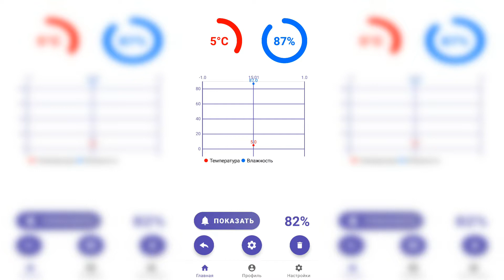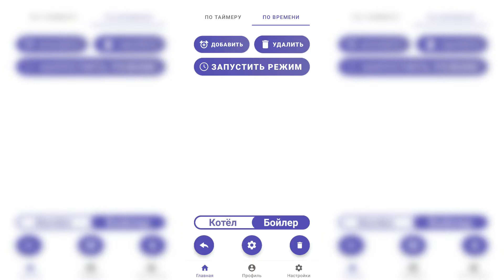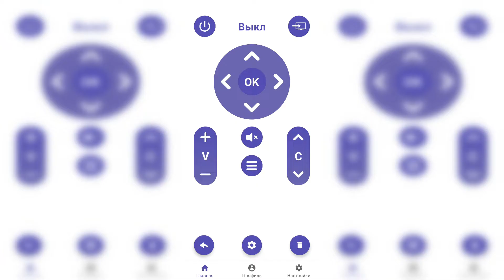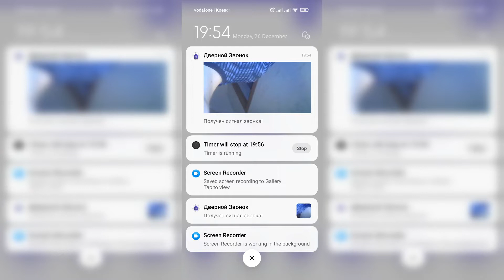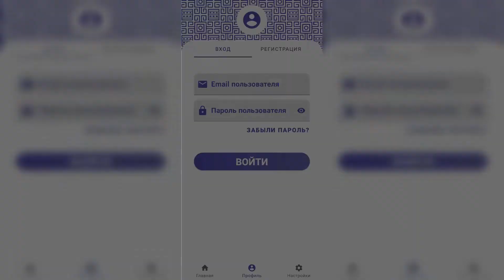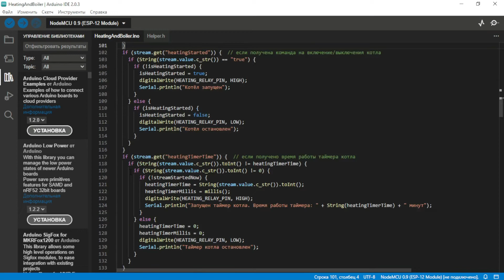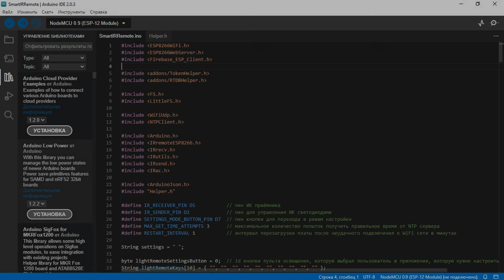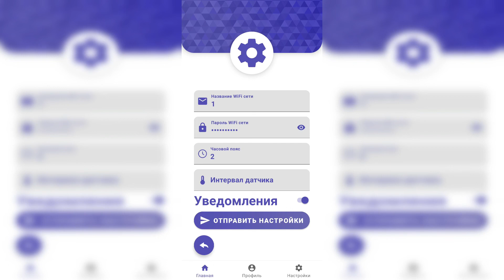Умный дом из предыдущих проектов на ESP8266 и ESP32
В этом видео я расскажу об умном доме, для создания которого я использовал свои предыдущие проекты на ESP8266 и ESP32. Для всех проектов я разработал одно приложение, через которое можно управлять каждым устройством.

Эпизоды:
00:00 - вступление
01:18 - обзор WiFi термометра
03:00 - обзор системы управления котлом и бойлером
05:44 - обзор умного ИК пульта
07:46 - обзор дверного звонка
08:49 - обзор считывателя показаний счётчика
09:55 - обзор умного обогревателя
10:58 - настройка WiFi термометра
13:00 - настройка котла и бойлера
14:45 - настройка умного ИК пульта
16:00 - настройка других устройств